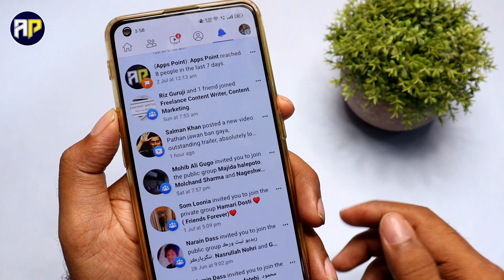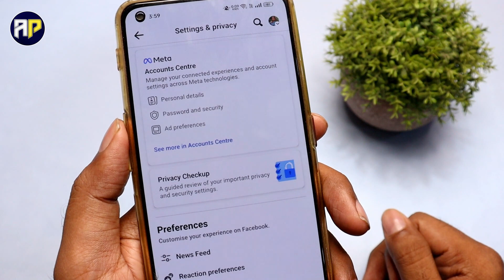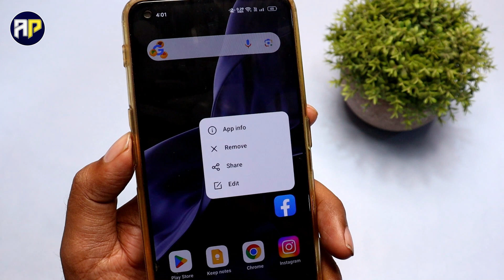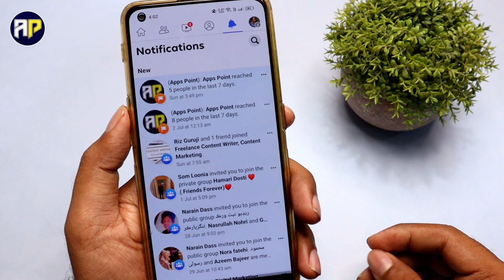Facebook Ka Notification Ek Sath Kaise Delete Kare !! How To Delete Facebook Notification All At Onc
facebook all notifications delete,
facebook notification delete kaise kare,
how to delete all notifications on facebook,
how to delete notifications on facebook,
how to delete facebook notifications,

Hello dosto aaj hum sikhne wale hai fb ke notification delete kaise kare ek sath agar ap fb notification one click me delete karna chahte ho to ye video dekhe.